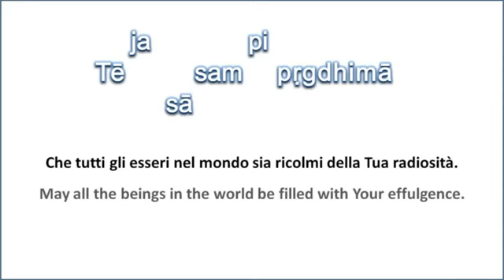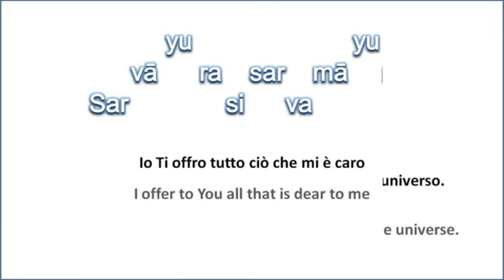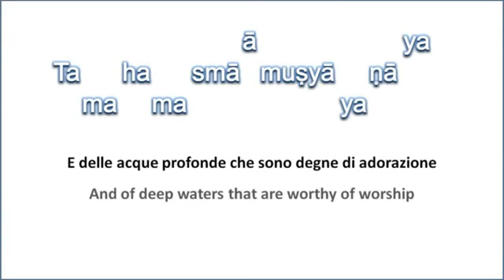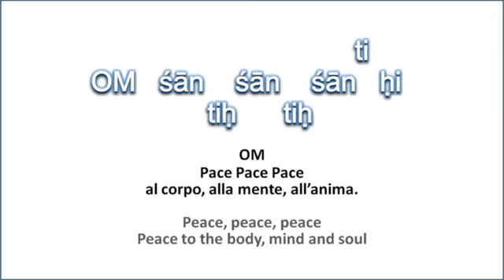Kumbhabhishekam of Sri Yoganarasimha Swamy Temple 2023